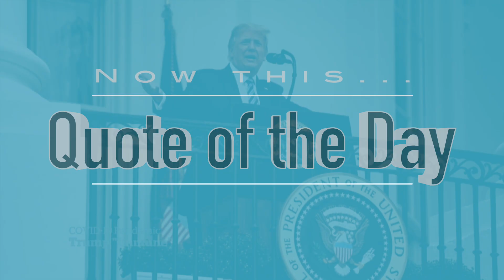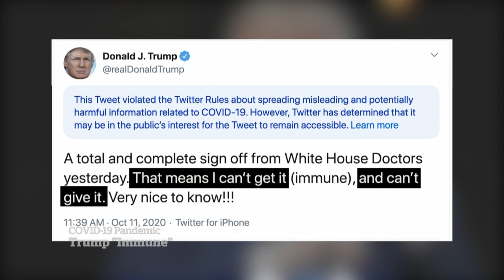2020 10 12 NYC Update Covid 19 Daily Numbers, News & Commentary (and Chapo!)